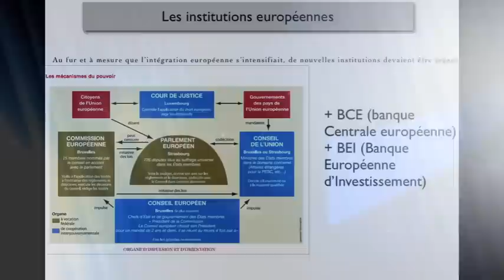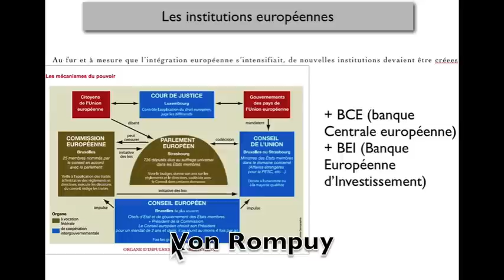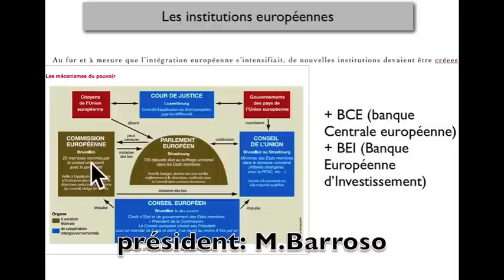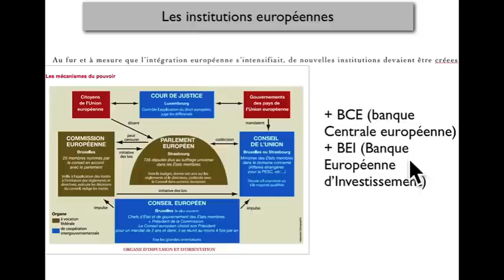INSTITUTIONS POLITIQUES DE L'UNION EUROPEENNE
COURS POUR LES TERMINALES ET LES CONCOURS
Petits changements recents:
-Président de la commission (ap Barrosso) :JC Junker
-Président du conseil européen (ap Van Rompuy): D Dusk
-Président du parlement eu: M Schulz ---751 députés europ. (736 avt)
-commission européenne : 28 commissaires (25 avt)